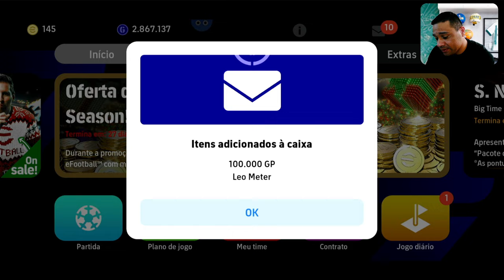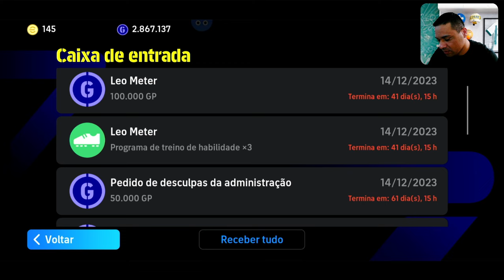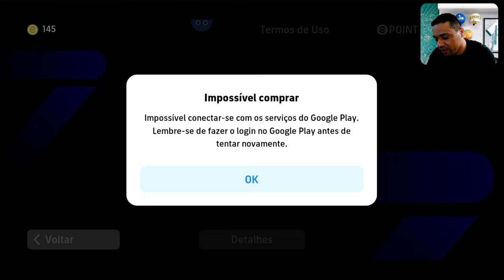Atualização eFootball 2024 Mobile: Moedas com Desconto e Nakamura impeto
Descubra as incríveis atualizações do eFootball 2024 Mobile! Aproveite descontos exclusivos em moedas MyClub para elevar sua experiência no jogo. Testemunhe Nakamura em ação, trazendo um impeto extraordinário ao vibrante universo do eFootball 2024 Mobile. Esteja pronto para aprimorar suas habilidades em todos os aspectos do jogo. Não perca nenhum detalhe - assista agora e faça parte do fenômeno eFootball 2024 Mobile! 💙⚽

🌐 Conecte-se conosco:
📺 Canal do YouTube: Negrete Oficial

🎮 Explore mais no eFootball 2024 Mobile:

Como driblar
Controle de jogo
Como marcar
Iniciando do zero
Dicas para iniciantes
Estratégias de formação
Formação 4222, contra ataque, secreta, posse de bola, 424, 4123, 433
Dinheiro infinito
Hacks e truques
Impeto no jogo com Nakamura